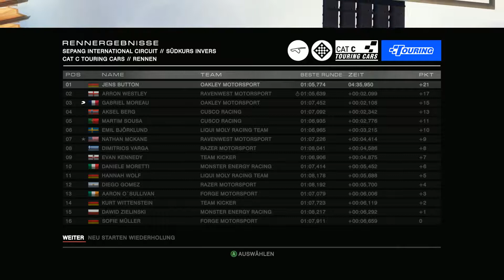#12 Saison 7 - Touring Sepang Int. Circuit und Red Bull Ring I Let´s Play GRID Autosport [GER] [PC]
Leider ist der Spielesound etwas laut das man mich kaum noch hört :(
Es wird in den nächsten Parts besser werden.

Titel: GRID Autosport
Genre: Rennspiele, Sport
Entwickler: Codemasters Racing
Publisher: Codemasters
Veröffentlichung: 26 Juni 2014